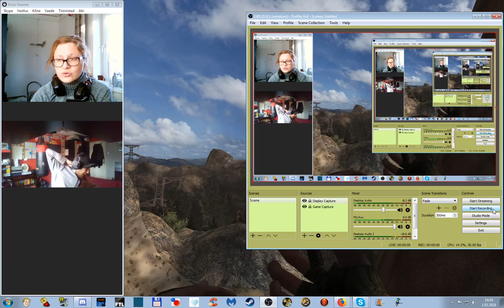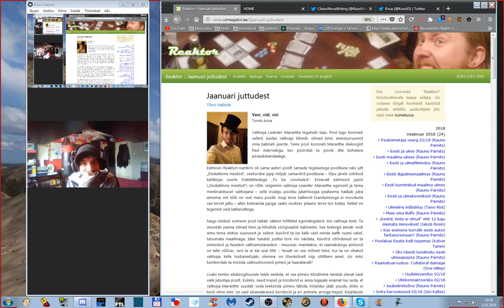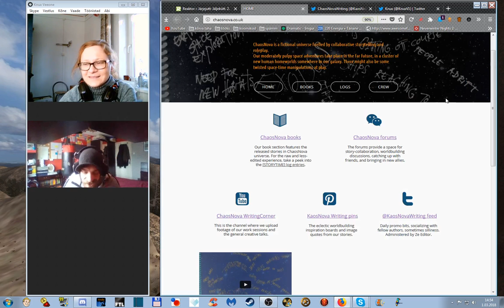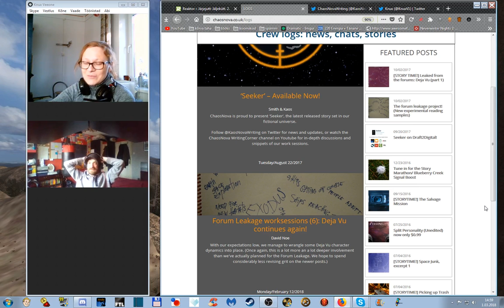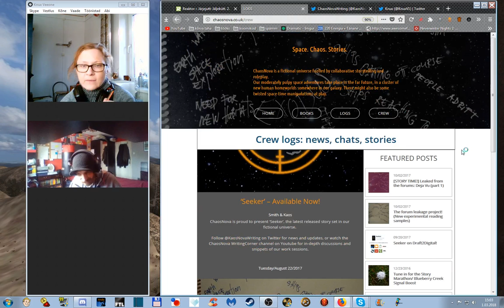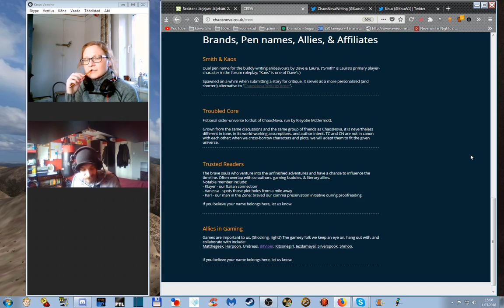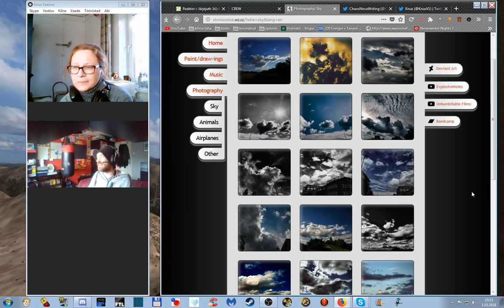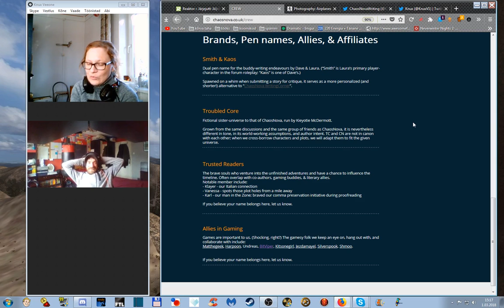Writing Corner Chat #16: Busy February.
We recap our doings in February, and bask in the glory of "Seeker's" Estonian adaptation's second instalment.